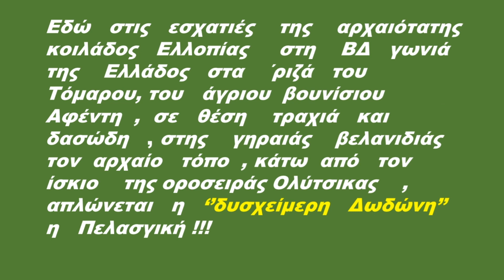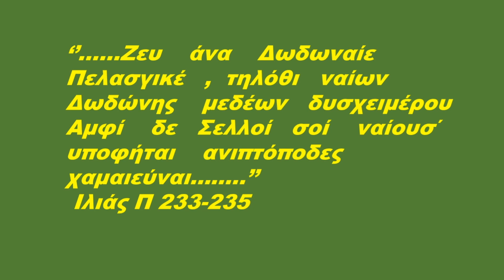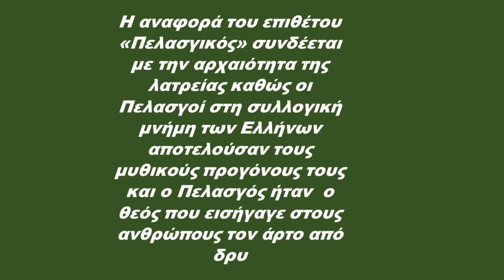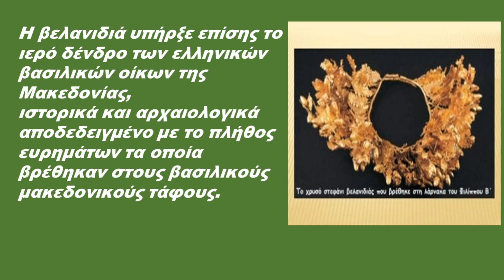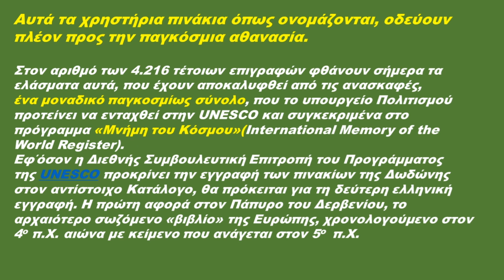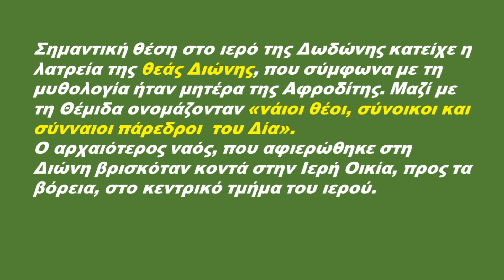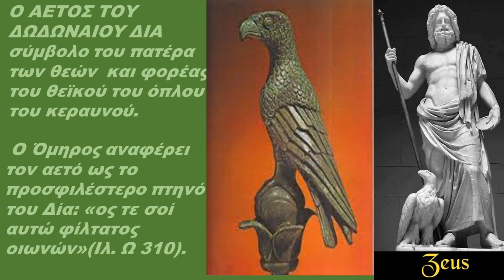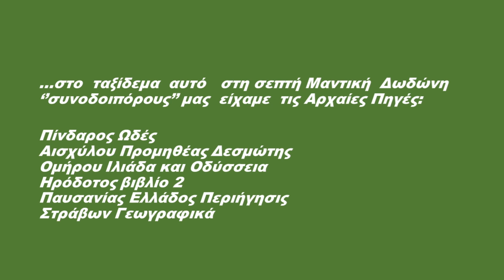«ΔΩΔΩΝΗ: Η Αρχαία Γη των Σελλών»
ΚΥΚΛΟΣ  ΜΑΘΗΜΑΤΩΝ

«ΑΡΧΑΙΟΛΟΓΙΚΕΣ ΔΙΑΔΡΟΜΕΣ»

Τίτλος  Διάλεξης

ΟΜΙΛΗΤΡΙΑ
ΛΕΝΑ  ΜΑΝΟΥΣΟΥ

Αρχαιολόγος

Συνοπτική Παρουσίαση

Δωδώνη, η πολύπηγος, η βαθύκοιλη, η σεβάσμια γηραιά κοιτίδα των Ελλήνων.
Σε τούτον τον τόπο, το σκοτεινό, τον άγριο, το δυσχείμερο, οι θεοί ανασαίνουν και ζουν, άγρυπνοι φρουροί των ιερών, μιλούν με την ένθεη Φύση κι αποκαλύπτουν την ύπαρξή τους μέσα απ΄ τις «Ανάσες» των δέντρων και τους ήχους της σιωπής, μιας ιερής σιωπής, λαλέουσας, στου Χρόνου Καιρού το κύλισμα…..
…σε ετούτη την ιερή αρχέγονη γη, άνθρωποι και θεοί βαθιά συντροφευμένοι από του ιερού ήχου (των νερών, των πουλιών, των φυλλωμάτων, των χάλκινων τριπόδων) τη δύναμη, της Μάνας Γαίας Φύσης τα πρώτα μαντεύματα άκουσαν κι έστησαν μέγα χάλκινο τρίποδα μαντικό στου βουνού το κοίλωμα, στη ρίζα της γηραιάς δρυός, υμνώντας του πρώτου θεού - Διός - το θέλημα και το «μίλημα».
Στη Δωδώνη η «ανάγνωση» του χώρου γίνεται «ακρόαση» των μυστικών του κι αφουγκρασμός των ψιθυρισμών της ψυχής και της Μνήμης.
…συντονιζόμενοι με τους ήχους της ένθεης Δωδωναίας φύσης, ας γνωρίσουμε τη Διαλεκτική της Διάρκειας, προσεγγίζοντας το σεβάσμιο αρχαιότατο Πελασγικό τοπίο και μαντείο !!!

Υπεύθυνη για το ΕΛΕΥΘΕΡΟ ΠΑΝΕΠΙΣΤΗΜΙΟ του Δήμου Κηφισιάς
Μαρία - Χριστίνα ΤΣΙΑΜΑ

ViDEOGRAPHY: Marios Karageorgiou

ΕΛΕΥΘΕΡΟ ΠΑΝΕΠΙΣΤΗΜΙΟ ΔΗΜΟΥ ΚΗΦΙΣΙΑΣ ΜΑΪΟΣ 2022